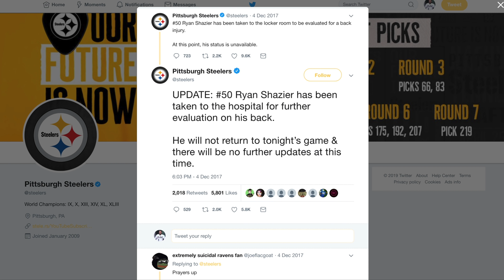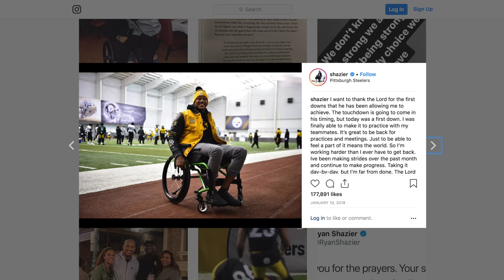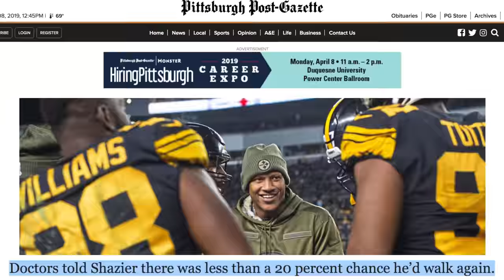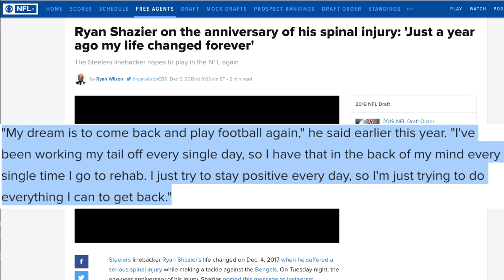Ryan Shazier Posts INCREDIBLE Recovery Video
Ryan Shazier is on the path to recovery! Rick Strom breaks it down.